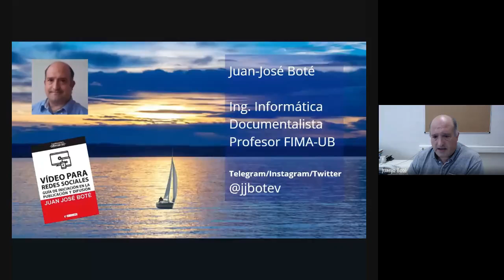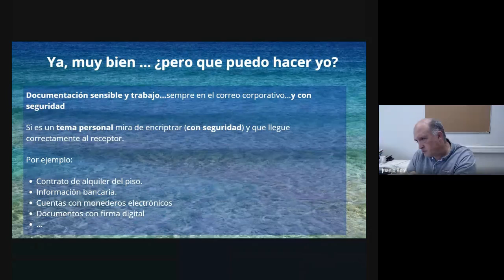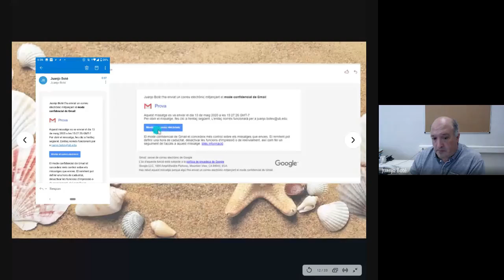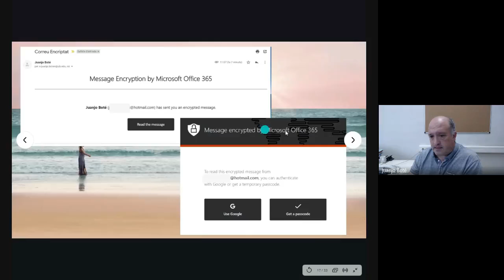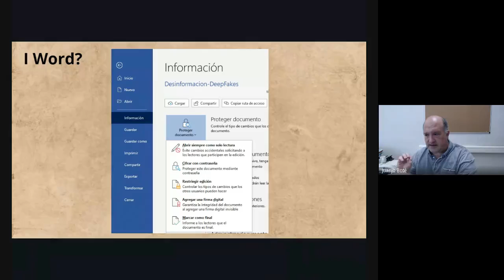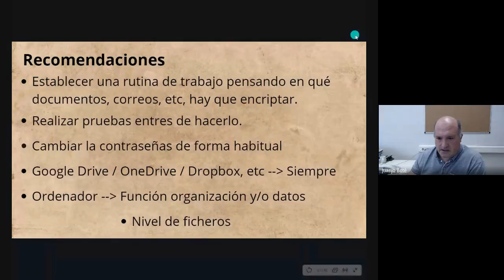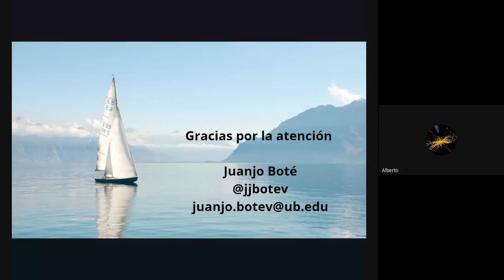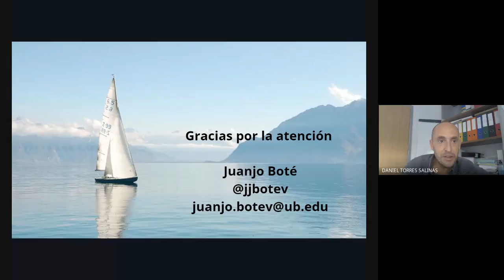Trabaja con seguridad en la nube cifrando documentos, con Juan José Boté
Trabaja con seguridad en la nube cifrando documentos, con Juan José Boté (Dpto. Biblioteconomia, Documentació i Comunicació Audiovisual, Universitat de Barcelona), dentro de la iniciativa yosigopublicando, de la Universidad de Granada (3/12/2020).